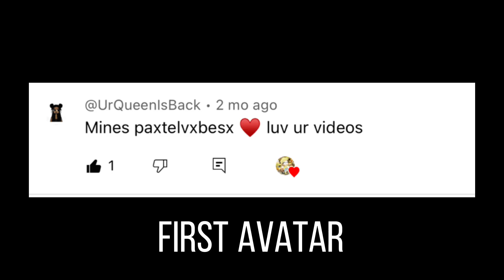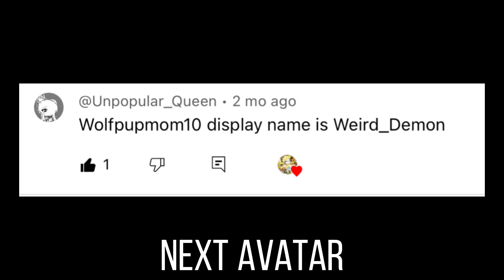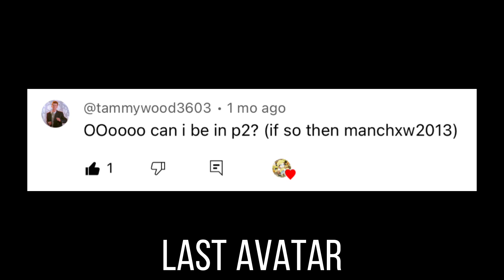Making ur Roblox OC’s into Gacha pt 2!!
Thank u to-

Comment ur user to be in the next parttt!!!